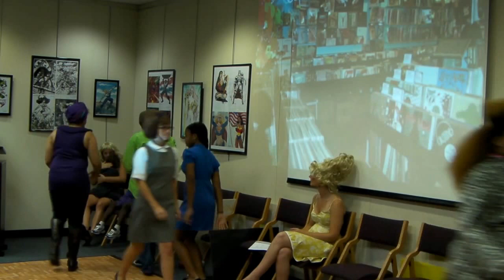Hairspray in Concert at the Jackson Library (Part 3)